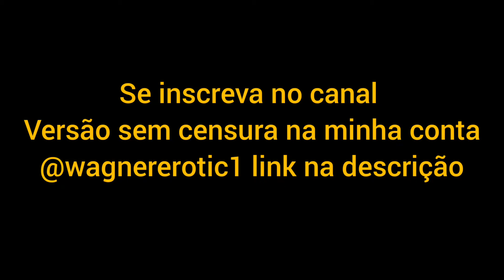Mermaid number 3 speed drawing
MATERIAL:
Lápis 8B
Caneta Bic vermelha e preta
Borracha branca
Papel offset A4
TIME: 3:15:00